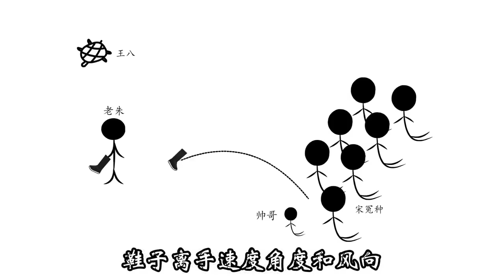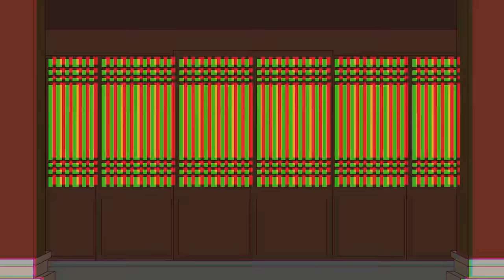大明小小皇子 第01至20集